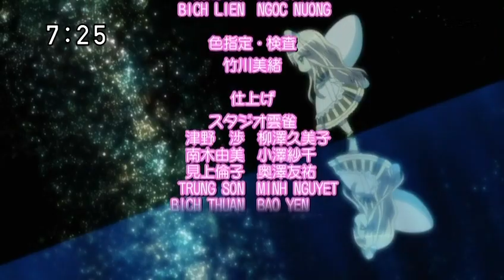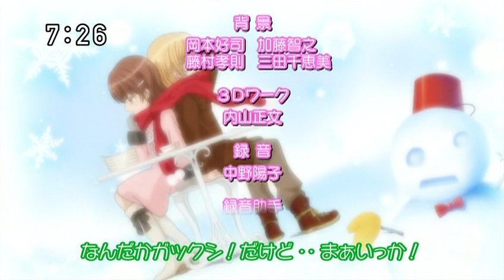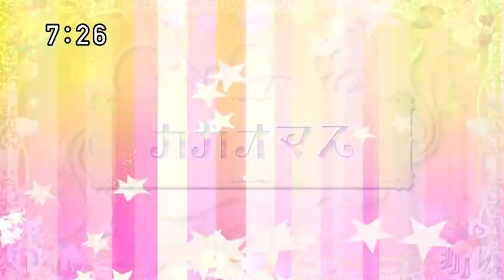Yumeiro Patissiere 26